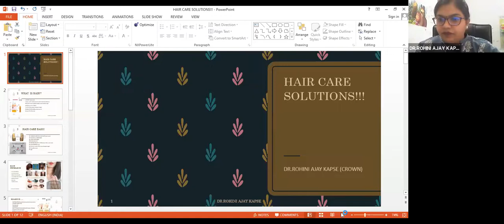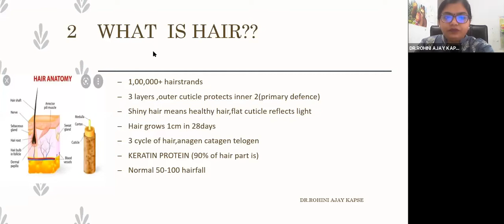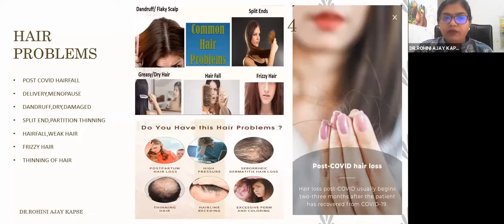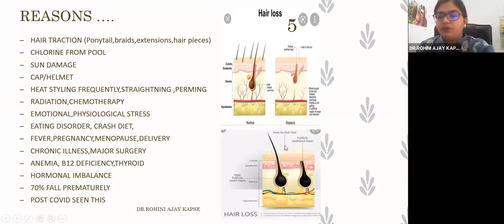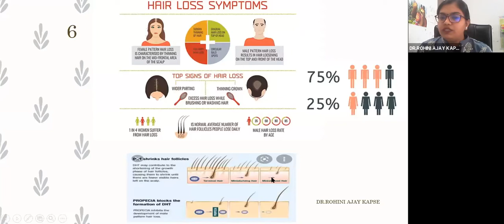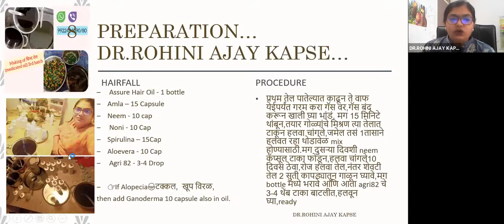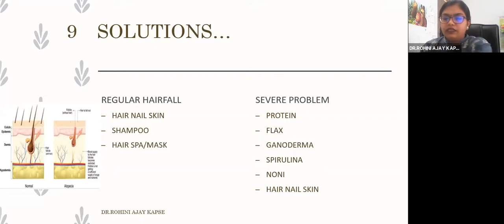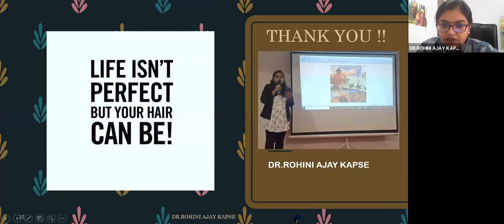Complete Hair Care Solution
Complete Hair Care Solution through Home made Hair Oil.